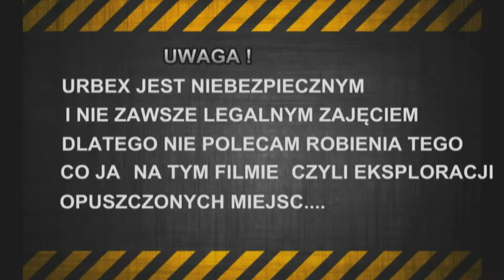Opuszczony budynek mleczarni w Darłowie